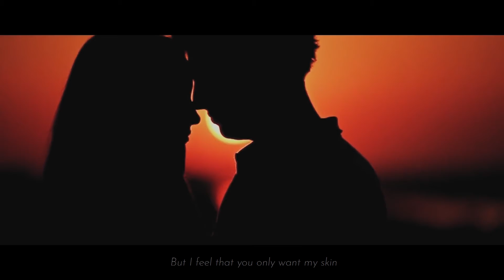Rock And Roll Hits Top Mix